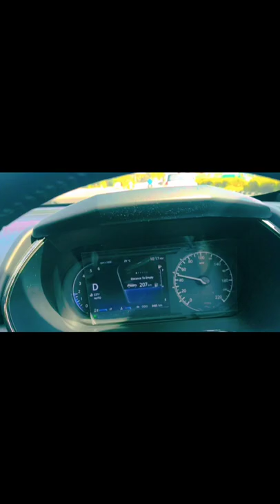Waiting to video harrier tata